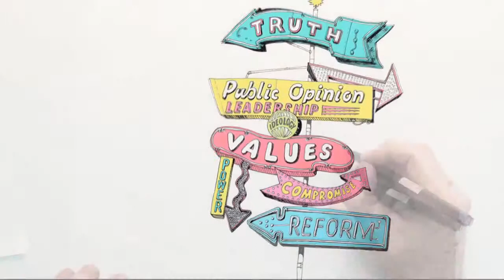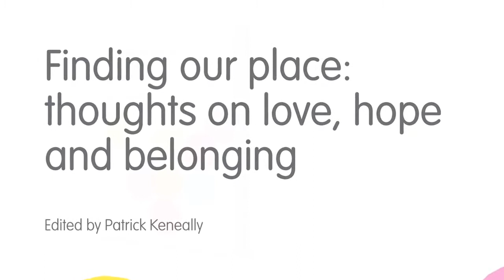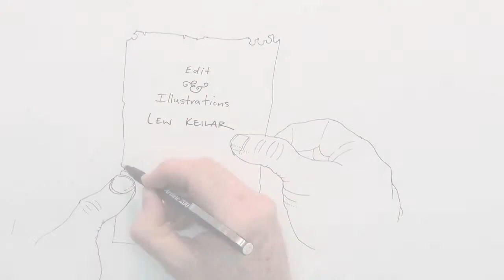Benevolent Society Book (Trailer)